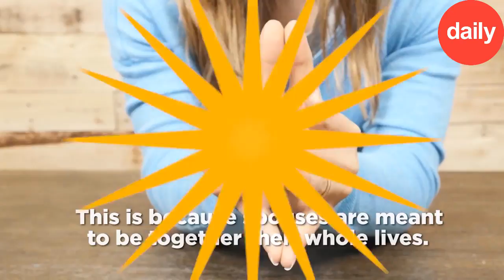Meeting Musician Marie Miller - United States today/news Daily USA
Musician Marie Miller helps Cassie count down the top clips of the day, then Marie performs a song for the Sugar Cube audience